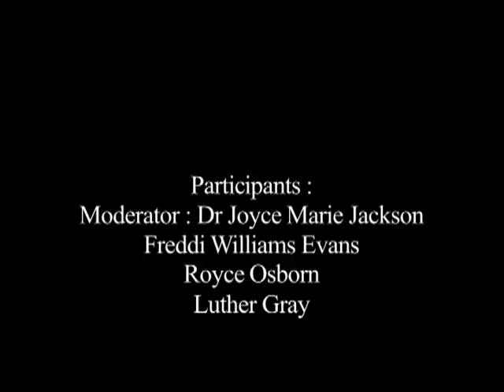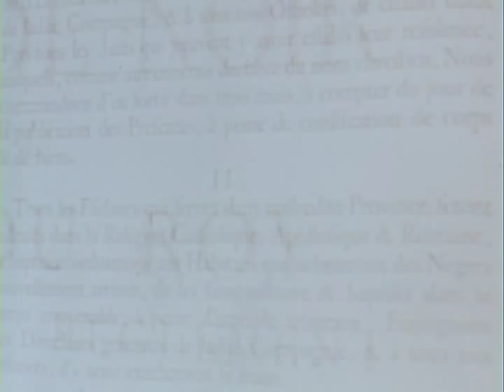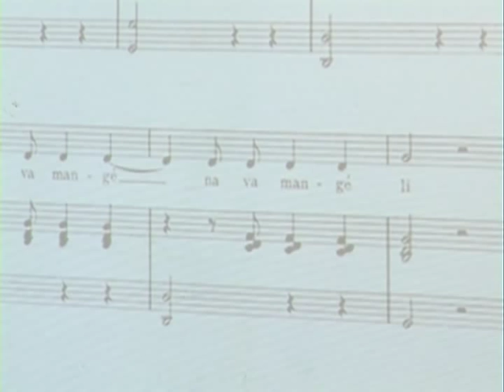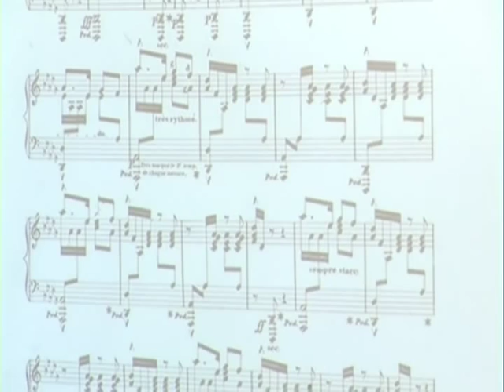Haiti and the music of Congo Square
Lecture and presentation from New Orleans Jazz and Heritage Festival, 2011

Moderator: Joyce Marie Jackson

Panelists: Freddie Williams Evans, Royce Osborn, Luther Gray